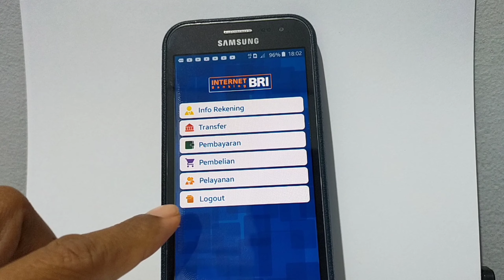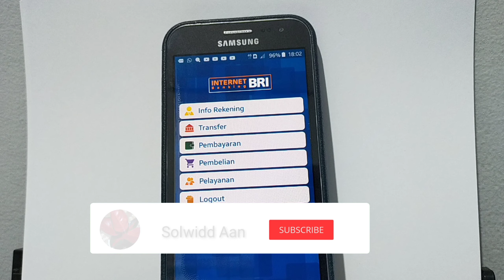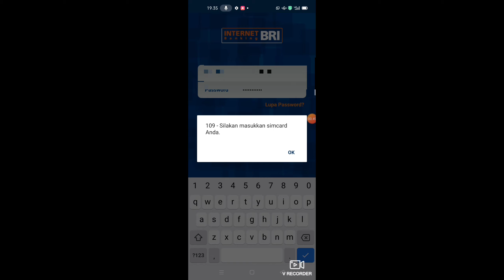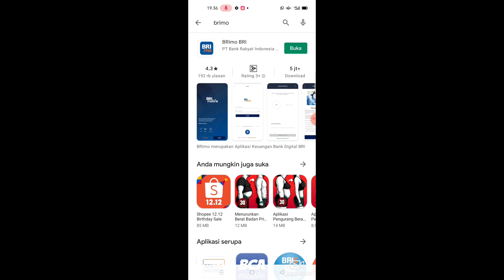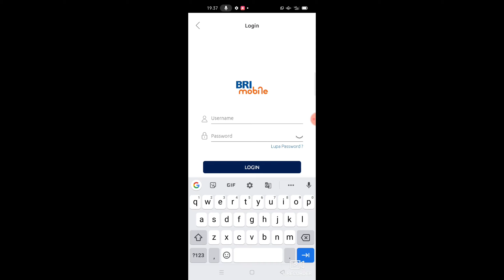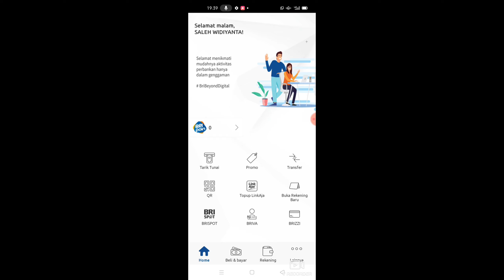Mengatasi Internet banking BRI minta masukan SIM card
Assalamualaikum warahmatullahi wa

 Internet banking BRI sangat bermanfaat sekali untuk berbagai transaksi Seperti cek saldo rekening, Cek transfer, Maupun transfer ke sesama rekening maupun bank lain

 Tapi apakah setelah Kita ganti hp baru internet banking BRI masih bisa dipakai atau digunakan jawabannya adalah bisa

 Tapi terkadang pas Kita Masukan username dan password yang benar ada keterangan silahkan masukkan SIM card anda, Padahal SIM card sudah dipindahkan juga, Kadang keterangan aktivasi gagal.

 Jangan khawatir teman teman untuk bisa memakai internet banking BRI seperti di hp lama caranya adalah kita donwload aplikasi Brimo di playstore dulu baru masukkan username dan password yang benar

  Pastikan pulsa hp ada minimal Rp 5.000 Guna menerima SMS kode Otp yang dikirim dari aktivasi Brimo dan masukan kode Otp tersebut untuk masuk ke Brimo

Wassalam warahmatullahi wa..